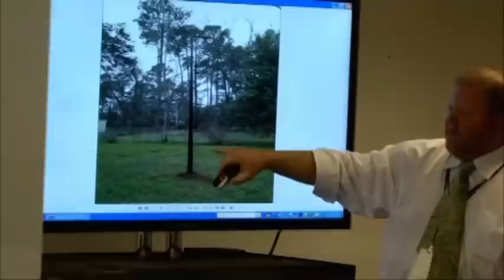WGL discusses security lights and gas policies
The Water, Gas and Light Board of Commissioner held a meeting Thursday morning to discuss new changes in Albany.The FOX 31 Newscast is Albany, Georgia's only 10PM local newscast. For more local stories around Southwest Georgia,